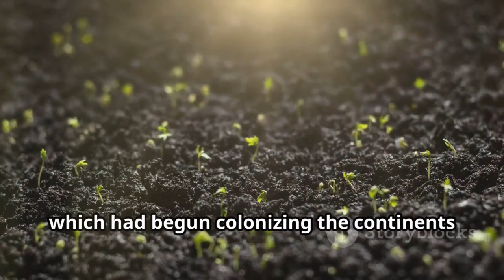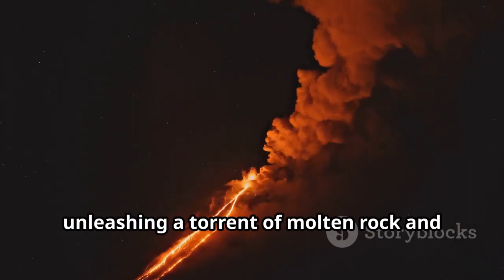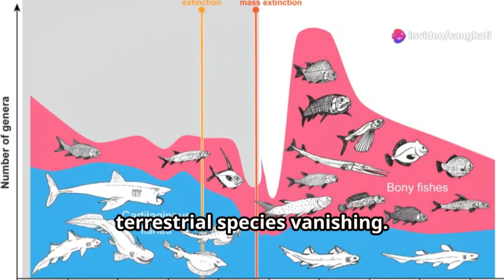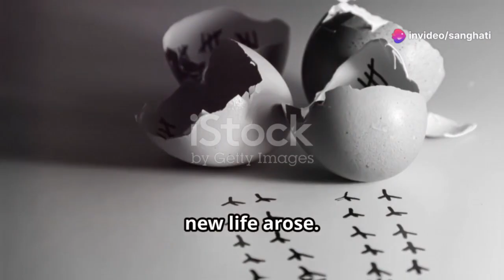5 Mass Extinctions on Earth